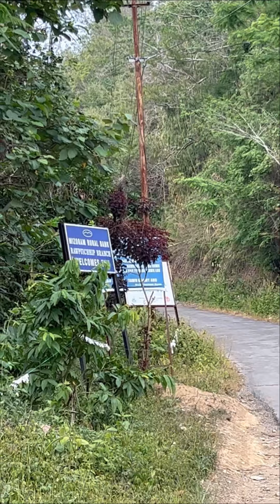A Mual bo in ka bo